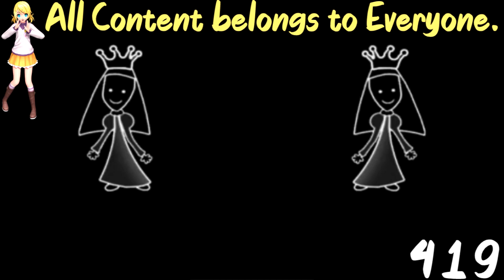(REQUESTED) Cartoonito Karaoke - Old MacDonald In CoNfUsIoN